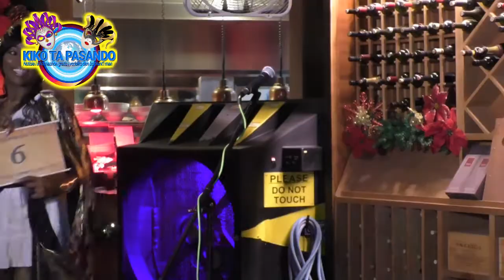PROME RUEDA DI PRENSA PA KARNAVAL 2017 DUNA PA AGKK